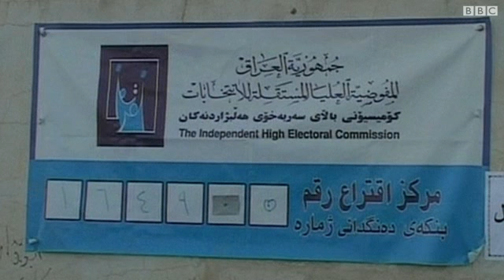المالكي واثق بفوز قائمته في الانتخابات البرلمانية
أبدى رئيس الوزراء العراقي نوري المالكي ثقة كبيرة بفوز قائمته في الانتخابات البرلمانية، ودعا الكتل السياسية إلى ترك الخلافات، نافيا وجود خطوط حمراء للتحالف مع أي قائمة فائزة.